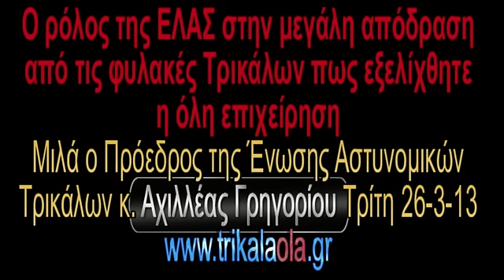Απόδραση φυλακές Τρικάλων ρόλος της Αστυνομίας 2013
Ο ρόλος της ΕΛΑΣ στην μεγάλη απόδραση από τις φυλακές Τρικάλων πως εξελίχθητε η όλη επιχείρηση. Μιλά ο Πρόεδρος της Ένωσης Αστυνομικών Τρικάλων κ. Αχιλλέας Γρηγορίου Τρίτη 26-3-13